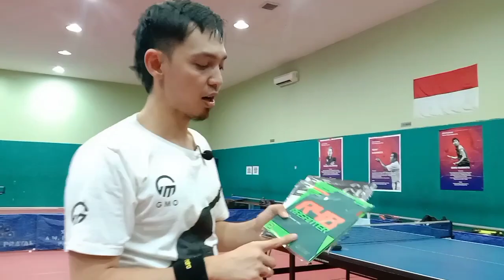MENGENALI KARAKTER KARET WARNA BARU DARI VICTAS DAN JOOLA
victas dan jola keluarkan warna terbaru yg unik dan cantik

yang ingin order bs langsung kontak no admin
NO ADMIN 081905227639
Instagram Gilang Maulana official